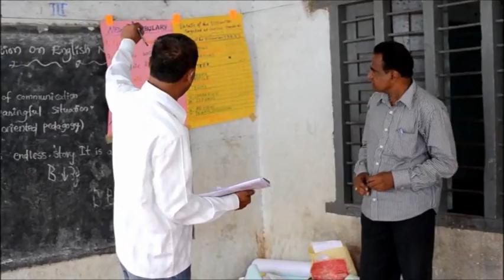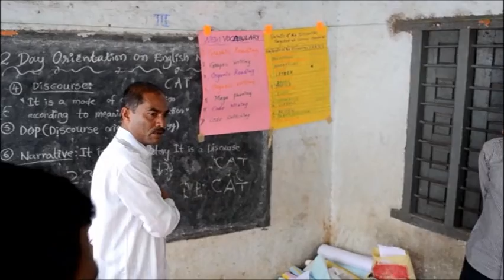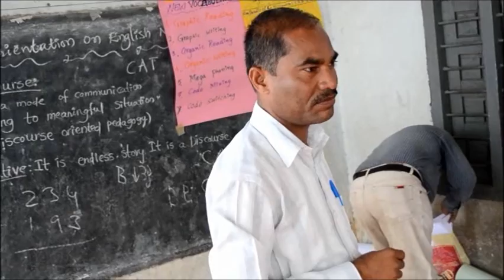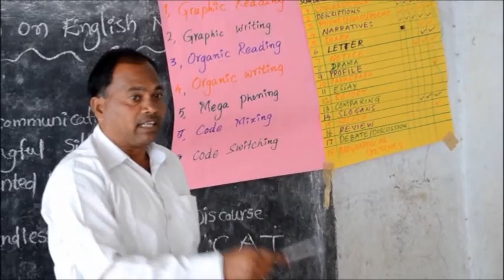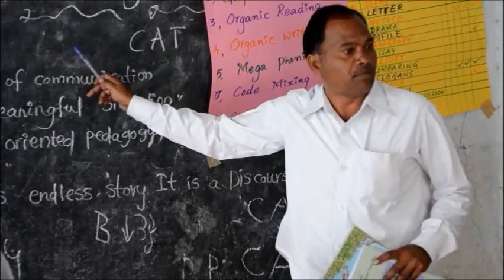Teacher Training at Mandal (Block) Level - Part 2